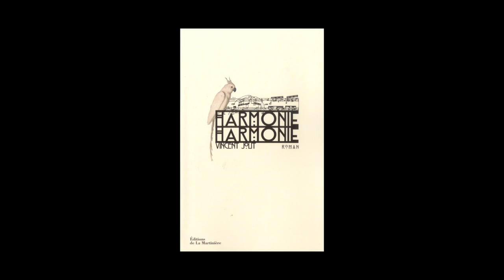Vincent Jolit - Harmonie, harmonie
Vincent Jolit vous présente son ouvrage « Harmonie, harmonie ». Parution le 21 août 2014 aux éditions La Martinière. Rentrée littéraire 2014.